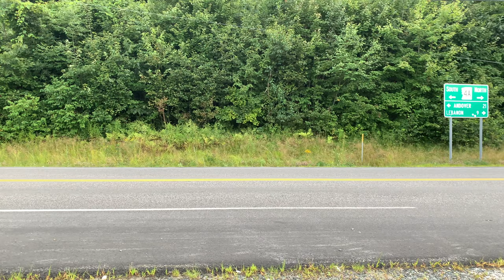Sound Test: Akrapovič Slip-on for F750GS / F850GS